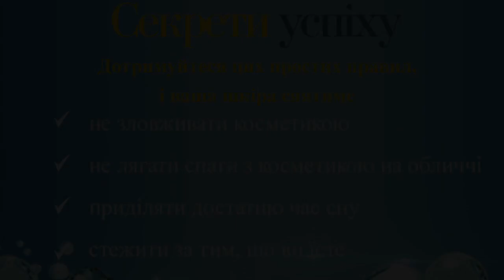Как правильно ухаживать за лицом? Советы Сони Плакидюк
Хочешь иметь такую же идеальную кожу, как у моделей с обложек журналов? Эксперт проекта «Топ-модель по-украински» Соня Плакидюк знает всю правду об «идеальной» коже на фото. Зачастую лицо без единого прыщика и морщинки – это заслуга фотографа и Фотошопа. Поэтому на результат с картинки ориентироваться не стоит. Соня Плакидюк советует придерживаться простых правил, чтобы улучшить состояние кожи. Каких именно – смотри в видео.